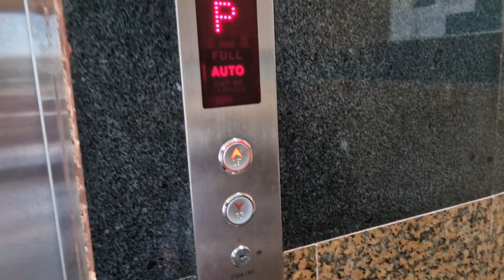Full Day Activities | beautiful weather | Today routine Pakistani mom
Firday busy routine
busy morning routine
indian mom's busy routine
deepika's busy routine
morning routine
indian mom busy morning routine
indian mom's routine
deepika everyday routine
indian mom 5 am
 Friday morning routine
deepika's routine
indian lunch routine
lunch routine
morning to evening productive indian mom routine